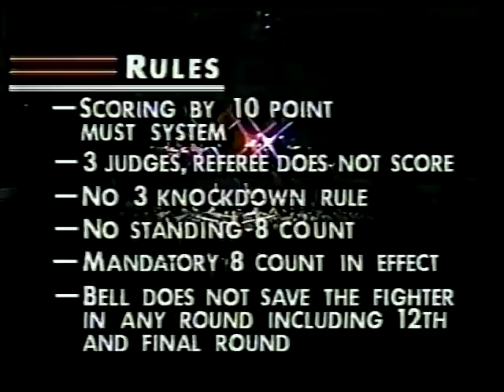Jorge Paez vs Steve Cruz,IBF FWC,1989,08,06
Consider checking out this new ICONIC Sports catalog! You can buy special sports memorabilia.